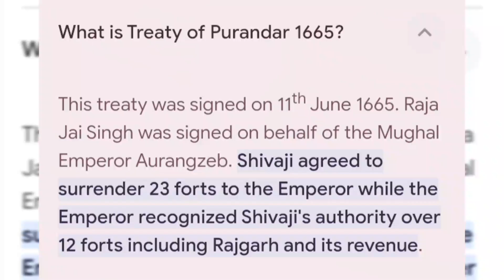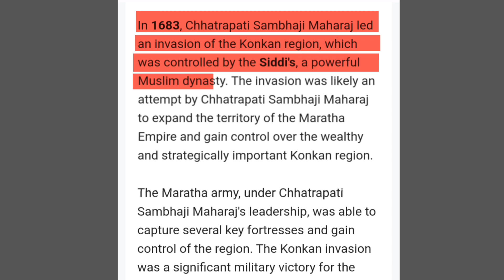दोनो आंखे खोने के बाद भी औरंगजेब के सामने ना झुकने वाले छत्रपति संभाजी महाराज(इतिहास के शेर योद्धा)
In this Video I am going to discuss :-

  ✓ About Chhatrapati Sambhaji Maharaj.
  ✓ Their bravery and courage.
  ✓ battles and Wars fought by Chhatrapati
         Sambhaji Maharaj.
  ✓ Resistance shown by Chhatrapati
         Sambhaji against Aurangzeb.
  ✓ Defeat of Britishers and Portuguese by
         Chhatrapati sambhaji maharaj.
  ✓ How Chhatrapati Sambhati Maharaj
         sacrificed their life for the protection
         of Swarajya.